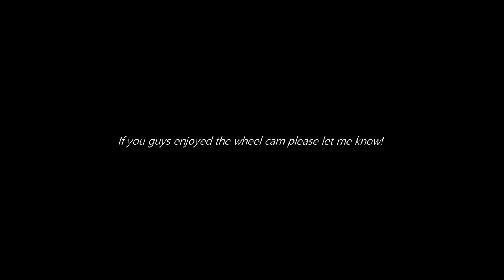Assetto Corsa Winter Drifting @Bihoku + WheelCam JoyCam & Music Edit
DREZZYMEDIA

- Today's video I'm drifting in snow. It's all about throttle control very smooth for learning simple drifting I would 100% recommend everyone try's this!!!

PSN : Shaundrezzy- & DMDS-DREZZY
PC Specs : Intel Core i5 870, GTX 1050Ti & 16Gb's Of Ram
Wheel used : Thrustmaster  T150 Pro, T3PA Pedals & TH8A Shifter

No copyright in fragments needed